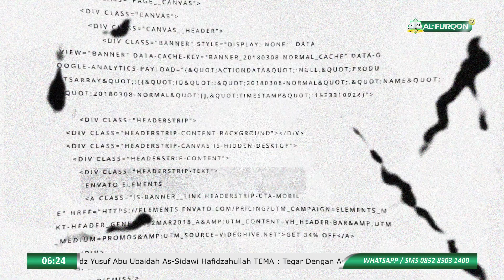12. Sudahkah Kita Berbuat Baik Kepada Orang Tua 02 | Ustadz Aunur Rofiq, Lc. حَفِظَهُ اللهُ تَعَالَى